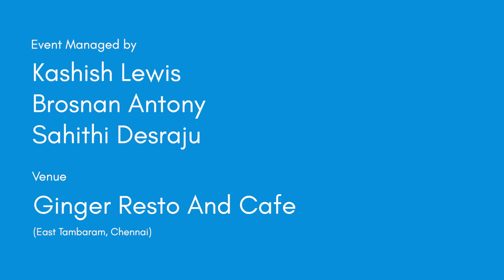If death knocks on my door by Likith Kumar | Inkfeathers Stage Chennai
All of us are afraid of our mortal fate, death. Likith here, has a different perspective to share about death. “If death knocks on my door, I will invite her in,” he says as he begins to share his extraordinary yet simple and rhetorical poem.

Credits:
Written & Performed by: Likith Kumar
Shot by: Anush Goel
Event Managed by: Kashish Lewis, Brosnan Antony & Sahithi Desraju
Shot at: Ginger Resto and Cafe, East Tambaram, Chennai | 14th May 2022